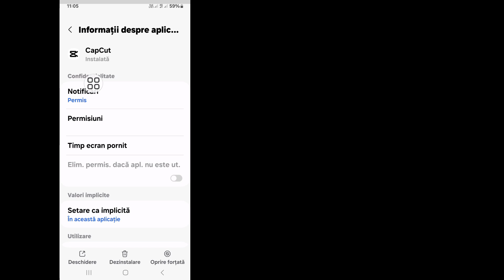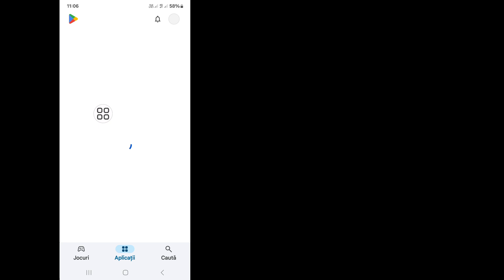remediază problema conexiunii la rețea instabilă Capcut | Șablon Capcut Conexiune la rețea instabilă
Cum se remediază problema conexiunii la rețea instabilă Capcut |  Șablon Capcut Conexiune la rețea instabilă

Doriți să remediați problema conexiunii la rețea instabile cu Capcut. În acest videoclip, voi arăta cum să remediați problema conexiunii la rețea instabile cu Capcut. Voi arăta cel mai simplu proces pentru a remedia problema de conexiune la rețea instabilă Capcut. Deci, urmăriți în continuare videoclipul complet fără săriți pentru a ști cum să remediați problema conexiunii la rețea instabilă Capcut | Șablon Capcut Conexiune la rețea instabilă.

 Despre cum să remediați problema conexiunii la rețea instabilă Capcut |  Șablon Capcut Conexiune la rețea instabilă:

 Șablonul Capcut nu funcționează.
 Problemă de rețea Capcut.
 Problemă cu Capcut Internet.
 Cum să remediați conexiunea la rețea instabilă Capcut.
 Capcut Me Problemă de rețea instabilă.